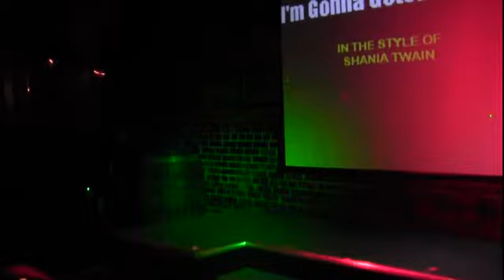00533 Nick and Kim "Bohemian Rhapsody" at the Bourbon Thu July 21 2017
00533 Nick and Kim "Bohemian Rhapsody" at the Bourbon Thu July 21 2017